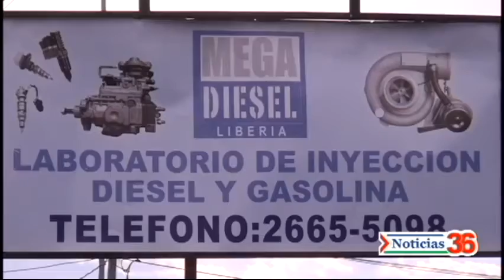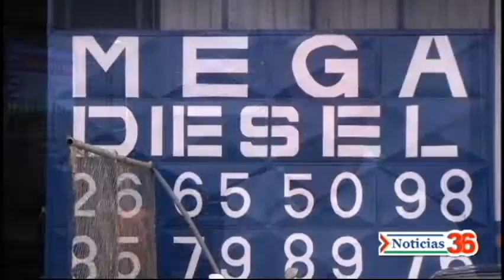Mega Diesel ofrece innovación de servicios para Guanacaste.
El laboratorio Mega Diesel ofrece servicios únicos en la provincia que favorecen el desarrollo agrícola, comercial y automotriz de la región.